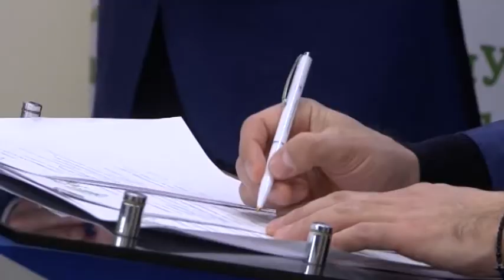Мільйон дерев за один день. Дніпропетровщина долучилася до всеукраїнського проєкту з озеленення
Висадити мільйон дерев за одну добу. До еко-акції «Озеленення України» планують залучити всі області України. Озеленити планують всю область. А це – 22 райони та 74 ОТГ. Дерева, кажуть організатори, мають відповідати кліматичним умовам, та екосистемам міст, містечок та сіл – територію, де садитимуть теж поки не обрали. Для цього створять спеціальну комісію із екологів, які і визначать сорти дерев та їх розміщення. Лише тоді усі, хто зголосився забезпечити акцію саджанцями зможуть витратити на них гроші. Там одна з головних умов – це безпека, тому висаджуватимуть на розмінованих територіях. Крим також долучається до ініціативи. Посадити дерево може кожен українець. Детальну інформацію, як взяти участь, можна знайти на офіційних сторінках зокрема «Озеленення України-Дніпрпоетрвоська область» та на сайті. Акція пройде 21 березня – у міжнародний день лісів.